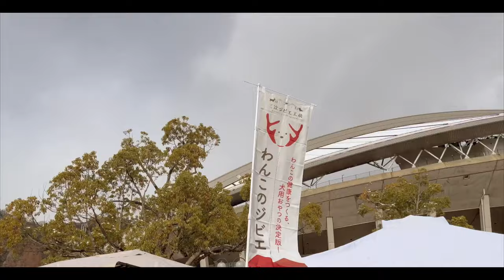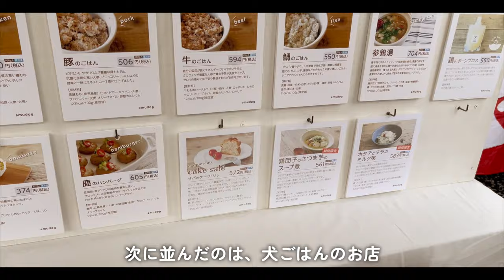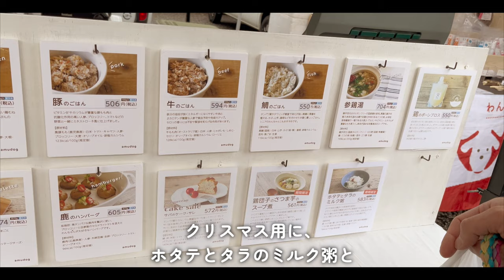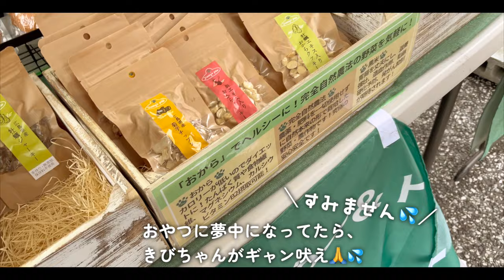愛犬と一緒にわんこのクリスマスマーケットへ行ってみた！【イタグレ】【ウィペット】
とらきちときびと一緒に初めて、わんちゃんの為のクリスマスマーケット、
広島わんわんクリスマス2023へ行ってきました😊🐶🌲

0:00　雪降る朝
2:48　クリスマスマーケット
7:15　のんびり帰りましょ
8:09　ただいま

名前　とらきち
年齢　10歳
性別　男の子
犬種　イタリアングレーハウンド
性格　優しくて甘えん坊
好きなもの　パンとさつまいも

名前　きび
年齢　7歳
性別　女の子
犬種　ウィペット
性格　自由奔放で陽気
好きなもの　おやつとおもちゃ

この動画がよかった！と思っていただけましたら、
また、コメントも気軽に残してくださると嬉しいです＾＾